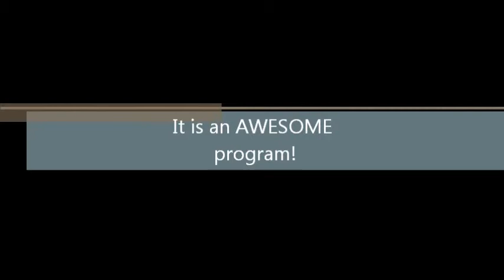Broadcasting is. Video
This was my final project for the Marketing class in the Broadcasting course at Confederation College.We were asked to come up for an idea to promote the course.